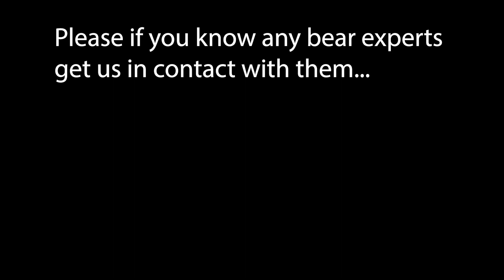Do bears roar, growl, or both?